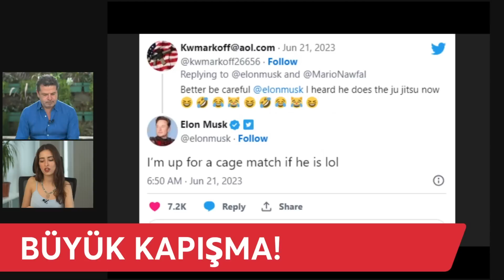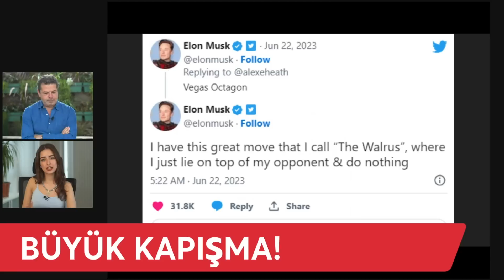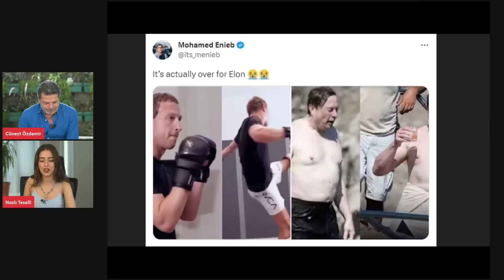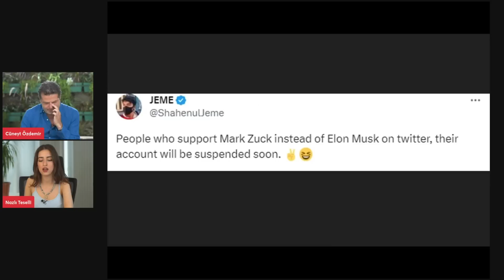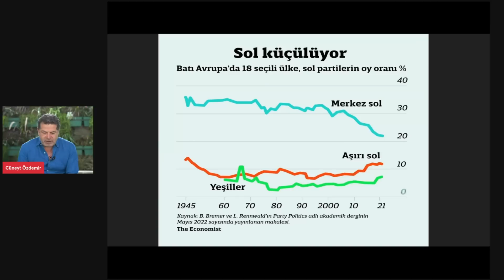MİLYARDERLERİN KAFES DÖVÜŞÜ; MARK VS. ZUCKERBERG